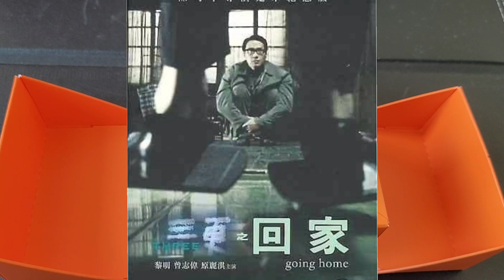名人+名錶 (2)：黎明戴咩錶？Celebrity Watch (2): What watches has Leon Lai worn?